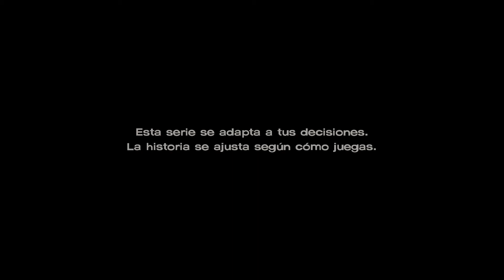Más espesa que el agua - THE WALKING DEAD Season 3 - Ep10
The Walking Dead: The Telltale Definitive Edition es una aventura gráfica apocalíptica la que las decisiones que tomemos marcarñan el devenir de la historia.

Season 3: En esta ocasión tomaremos el control de Javier. Que trata de sobrevivir junto a su familia en un mundo destruido por los Zombies y los humanos.